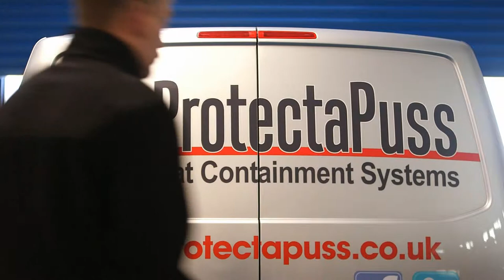Entrepreneur of the Year 2015, Simon Davies of ProtectaPet Ltd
This film was produced by Martin Brough of the Sentinel in March 2015, celebrating the achievements of Simon Davies, Operations Director of ProtectaPet Ltd, a company which was just 10 months old at the time of filming. Watch this space!